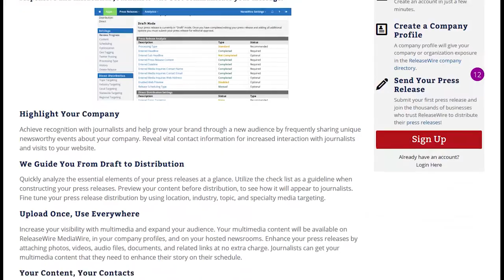A Discussion with Troy Streckenbach - Political Radar Episode #66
Brown County Executive Troy Streckenbach, joins Rhonda and Elliot to discuss what his job entails. Topics covered include the Brown County Library East Branch, Public Health Division on Broadway in Green Bay, and the importance of the STEM Innovation Center to the community.